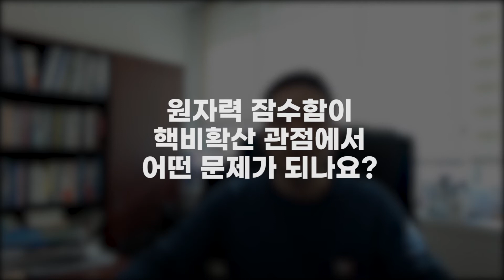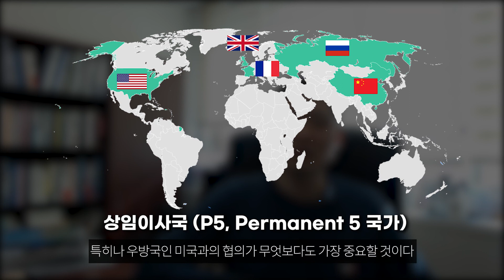[나만 궁금했던 건 아닌 원자력의 안전하고 평화적 사용을 위한 10 가지] 원자력 잠수함이 핵비확산을 위협하나요?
▶ 설문에 참여해주신 분들을 대상으로 추첨을 통해 소정의 선물을 드립니다. (더보기를 눌러주세요)

▷ 당첨자는 5월 3일 (월) 오후, 카이스트 핵비확산교육연구센터 (NEREC) 인스타그램 페이지에 발표합니다.